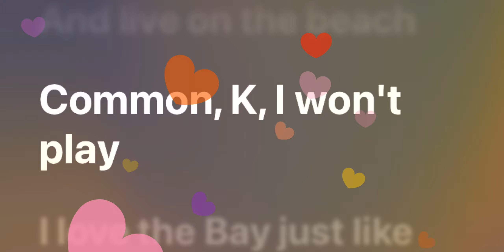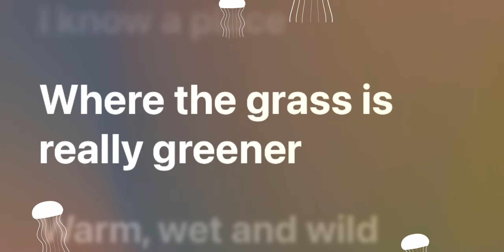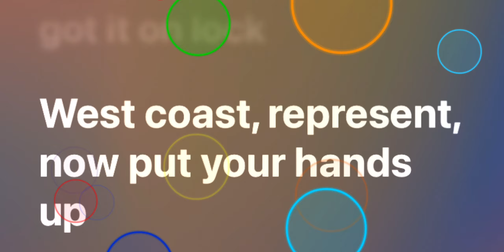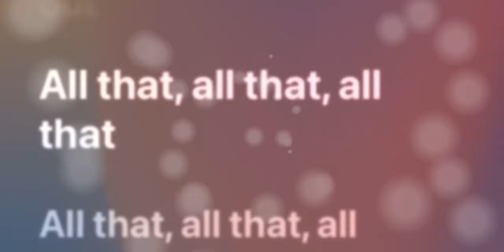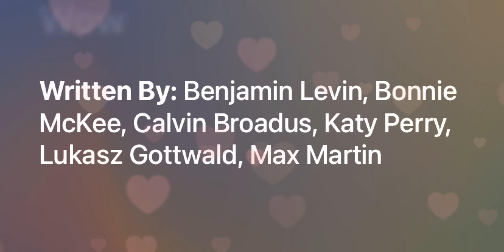California Gurls Ft. @snoopdogg [Apple Music Lyrics]